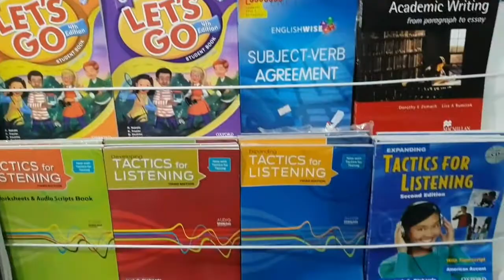Momand Book Bank & Publications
These are the most effective books for English learners, they cover all the aspects you want to learn like Grammar, Reading, Listening and Writing. The famouse books are American English File 1,2,3,4 & 5,  Interchange, Family & Friends series, Headway series, Essential Words , Michael Swan Grammar and Azar Series.

Momand Book Bank & Publications Nangarhar, Afghanistan.